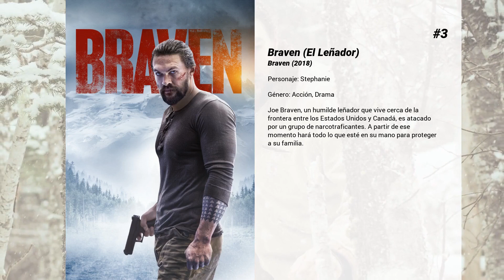Las mejores películas de Jill Wagner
Bienvenido a... ¡Las mejores películas de Jill Wagner! En nuestro canal encontrarás centerares de TOPS y rankings de las mejores películas de todos los géneros, actores y nacionalidades.

7. Pearl in Paradise

6. Blade: House of Chthon

5. Una receta inolvidable
Una empresa envía a una ejecutiva a un pueblo para que gestione la compra de una fábrica de galletas...

4. Splinter
Una joven pareja de recién casados se resguarda de un voraz parásito mutante en una gasolinera. El parásito transforma a sus víctimas en unas máquinas mortíferas. La pareja deberá establecer amistad con un ex-convicto fugado de la cárcel para juntos acabar con el extraño ser.

3. Braven (El Leñador)
Joe Braven, un humilde leñador que vive cerca de la frontera entre los Estados Unidos y Canadá, es atacado por un grupo de narcotraficantes. A partir de ese momento hará todo lo que esté en su mano para proteger a su familia.

2. Un amor para siempre
Annie y Ben descubren que siguen casados, a pesar de haber anulado su matrimonio, cuando ambos están a punto de celebrar sus respectivas bodas.

1. Karen Kingsbury's Maggie's Christmas Miracle